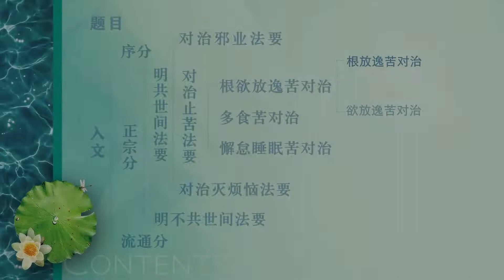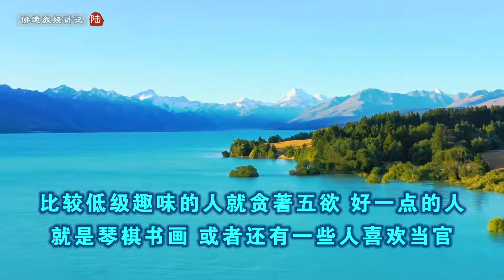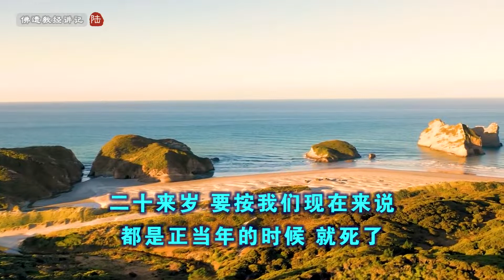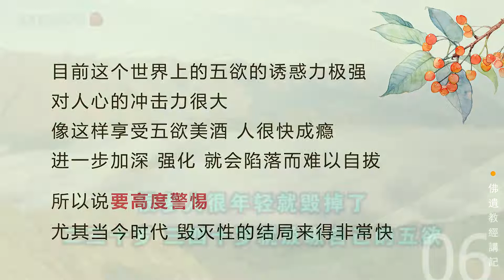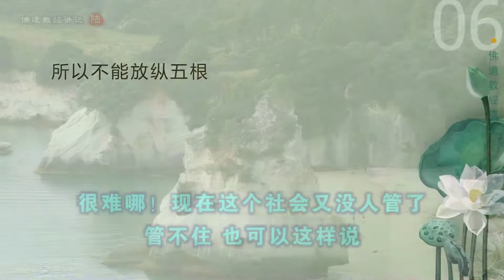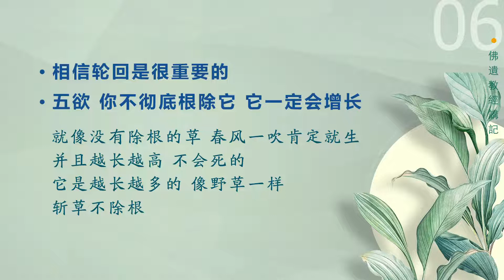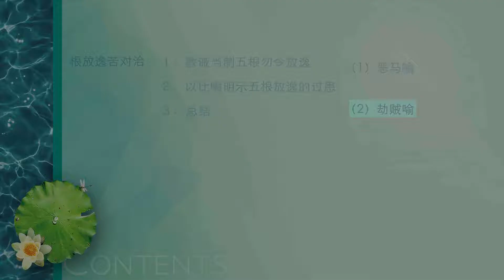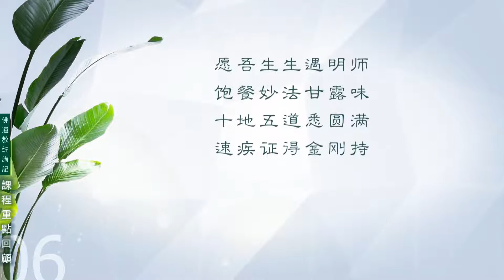佛遗教经讲记06【根放逸苦对治】 20220415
从初发心到证得究竟解脱之果
一个完整而踏实的修道次第
佛留给后代所有想离苦得乐者的得度因缘